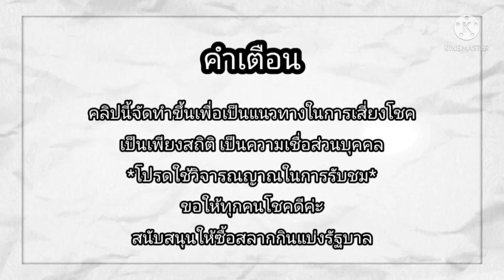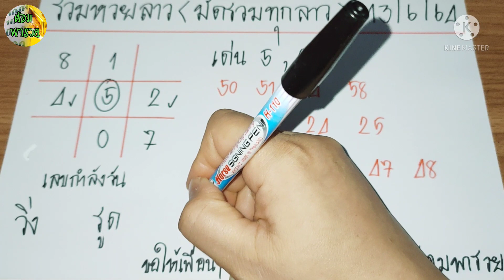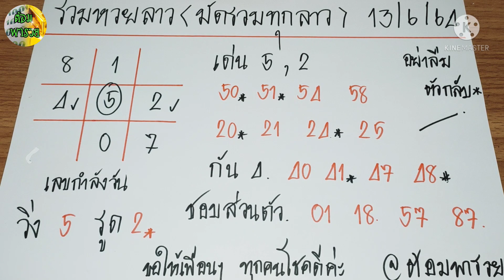รวมหวยลาววันนี้(ตารางเลขกำลังวัน)วันที่ 13/6/64 ต้อมพารวย